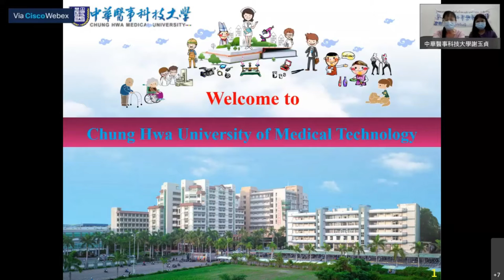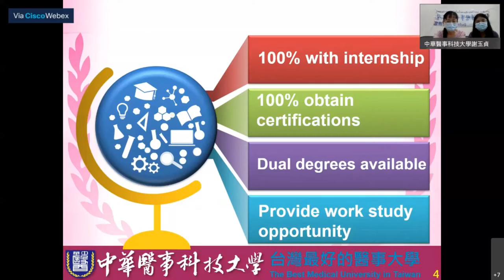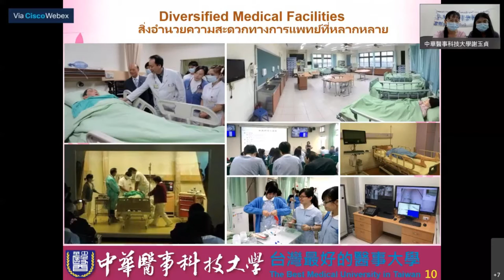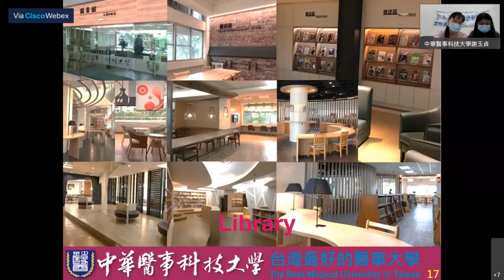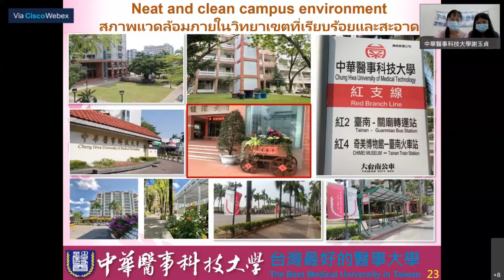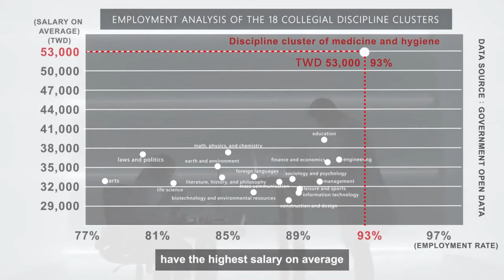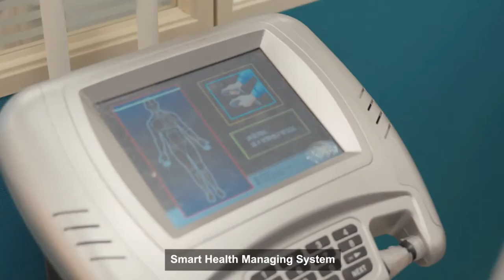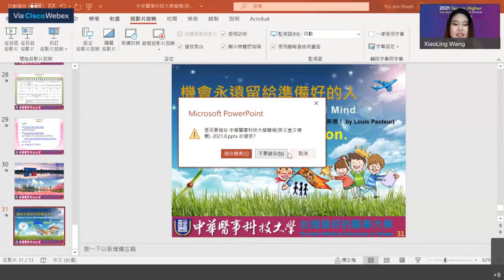Chung Hwa University of Medical Technology (中華醫事科技大學）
2021 Thailand-Taiwan Online Education Exhibition for Higher Education and Chinese Language Learning (2021年泰國臺灣高教暨華語線上教育展)

วิดีโอย้อนหลังแนะนำมหาวิทยาลัย